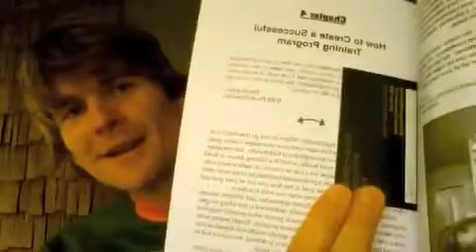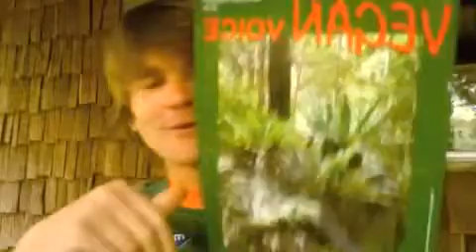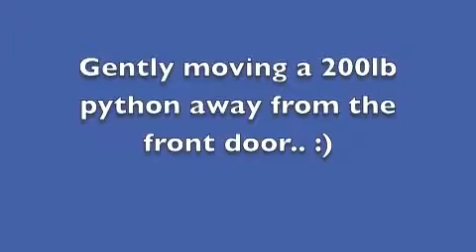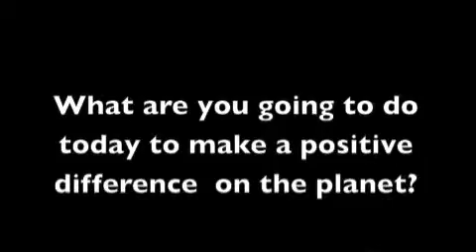Rawfood diet lifestyle vegan Q & A #128